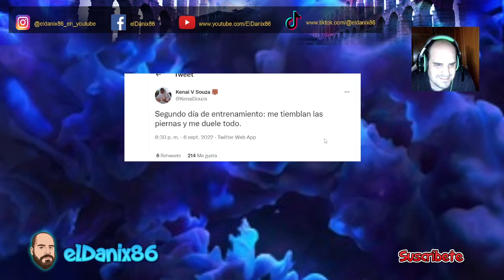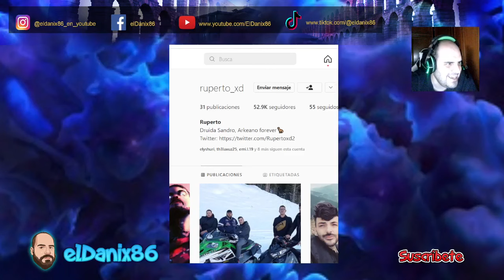NEXXUZ: Unos niños no le dejan jugar / RUPERTO MVP